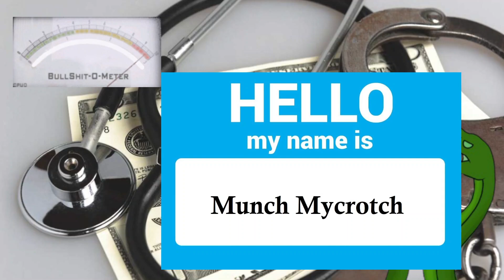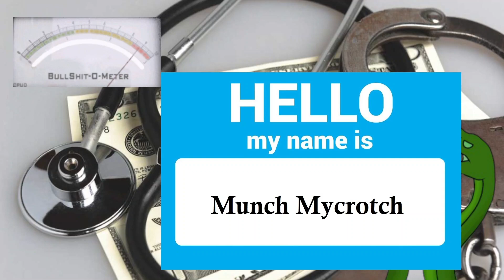Munch Mycrotch getting Life Insurance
John from American Health than Mary than Natusia and then the fourth and last guy, Kevin with Select Quote "your crotch?".  "I'm getting paid Munch" - Kevin thinks he is comedian at the end.
Falling rectum

If you like my channel and the content, please consider supporting
and or

Regular new uploads.

With thanks to Jude for most graphics used